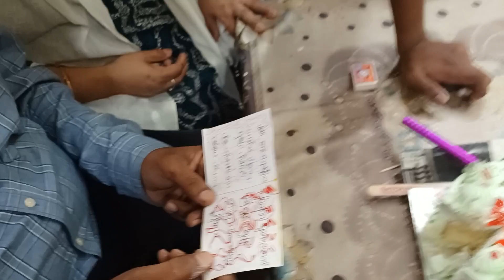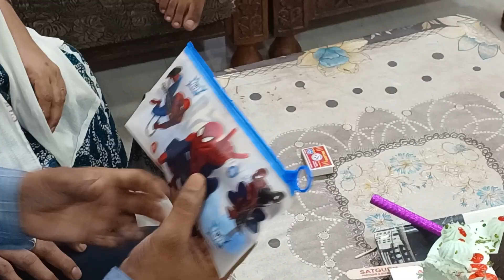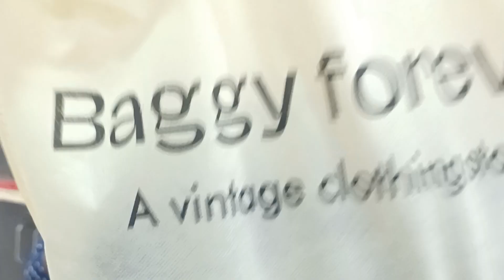papa birthday cake cutting celebrations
My father birthday celenration  at home.
I enjoyed very much with my family.
I am so happy today.